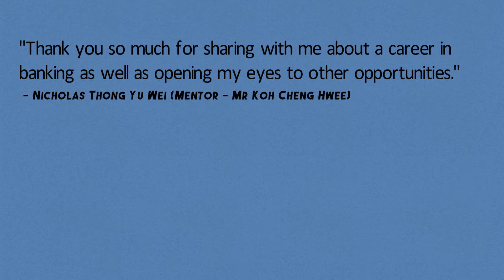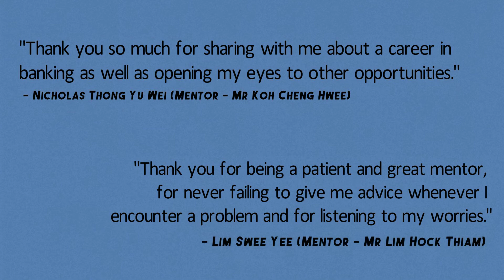NUS FASS Mentorship Programme: Appreciation Message to Mentors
A tribute to our FASS mentors who have been supporting our programme over the past 14 years.